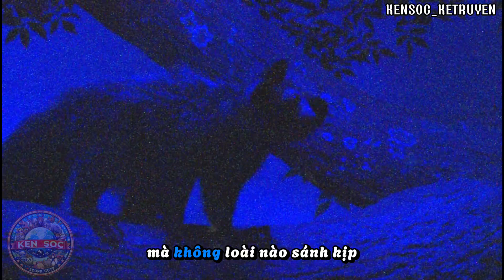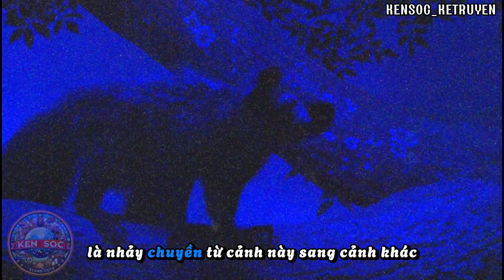Động vật bí ẩn P2: Kỳ bí khỉ aye aye!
Khám phá loài khỉ Aye-aye kỳ bí của Madagascar, bậc thầy săn mồi với ngón tay dài kỳ diệu và khả năng ngụy trang siêu việt. Trong video này, chúng ta sẽ tìm hiểu về hành vi săn mồi độc đáo của chúng, từ việc gõ nhẹ trên thân cây đến khoét lỗ và bắt côn trùng. Cùng tìm hiểu thêm về những đặc điểm kỳ lạ của loài khỉ này và tầm quan trọng của việc bảo tồn chúng.